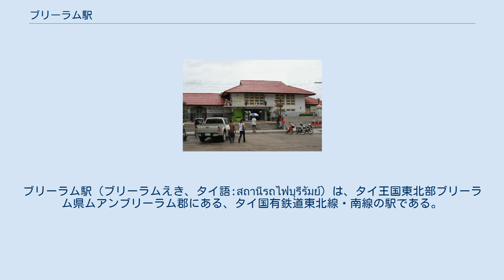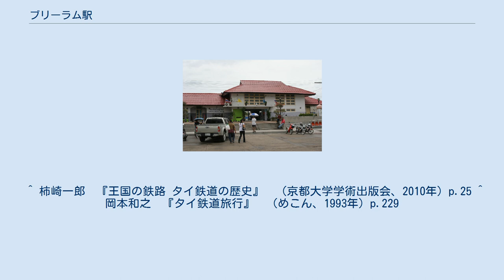ブリーラム駅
ブリーラム駅（ブリーラムえき、タイ語:สถานีรถไฟบุรีรัมย์）は、タイ王国東北部ブリーラム県ムアンブリーラム郡にある、タイ国有鉄道東北線・南線の駅である。
 ブリーラム駅は、タイ王国東北部ブリーラム県の県庁所在地であり人口21万人が暮らすムアンブリーラム郡にあるタイ国有鉄道東北線・南線の駅である。
ブリーラムとは、タイ語で「楽しい街」という意味である。
駅の正面側（南側）が、市街地である。
 クルンテープ駅376.02km地点に位置し、特急列車利用で6時間程度である。
1等駅であり1日に26本（13往復）の列車が発着しその内訳は、特急1往復、急行3往復、快速5往復、普通4往復である。
 タイ最初の官営鉄道であるクルンテープ駅（クルンテープ駅）-アユタヤ駅間が1897年3月26日に開業した。
1900年12月21日に当初の計画のナコンラチャシーマまで開通し、そのしばらく後にウボンラーチャターニーまで路線を延長する事になり、1925年4月1日に当駅が開業した。
開業後1年程は終着駅であったが、1926年5月1日にスリン駅まで開通した事により中間駅となった。
 ^ 柿崎一郎　『王国の鉄路 タイ鉄道の歴史』　（京都大学学術出版会、2010年）p.25 ^ 岡本和之　『タイ鉄道旅行』　（めこん、1993年）p.229